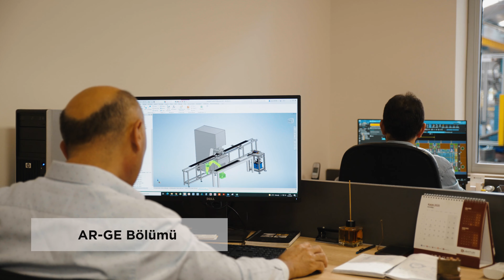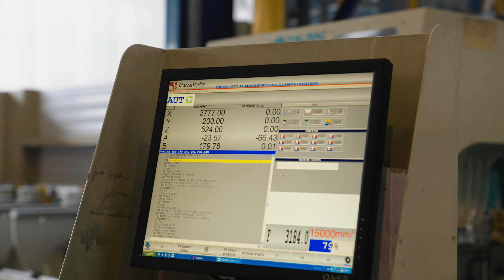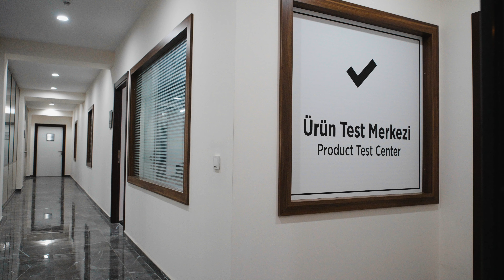Albatur Firma Tanıtım 2021 v1